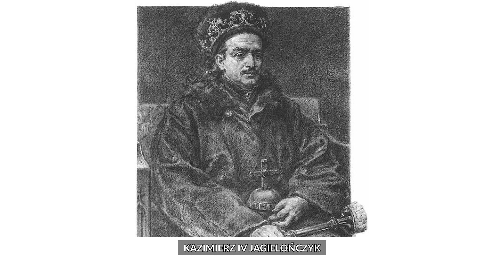Jaworzno mało znane - Państwo Jaworznickie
Jaworzno powstało jako niewielka wieś, teraz jest dużym miastem na prawach powiatu. Prawa miejskie posiada od 1901 roku, choć jego początki to przełom XII i XIII stulecia. Ciekawostką jest wszakże to, że w literaturze przedmiotu można się spotkać także z określeniem „Państwo jaworznickie”. Że Jaworzno było wsią-to zrozumiałe, że jest teraz miastem-jak najbardziej, ale państwo? W dzisiejszym odcinku więc historyk Jarosław Sawiak opowie nam o tymże Państwie Jaworznickim. Kiedy powstało, jakie pełniło funkcje i wreszcie, co tak naprawdę owa osobliwa jednostka terytorialna miała z państwem jako takim wspólnego. Serdecznie zapraszamy.